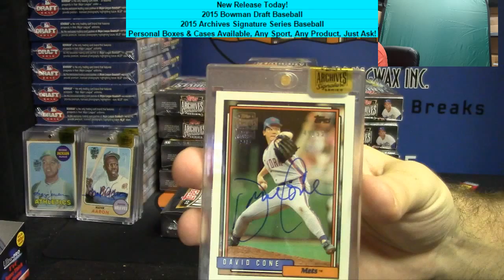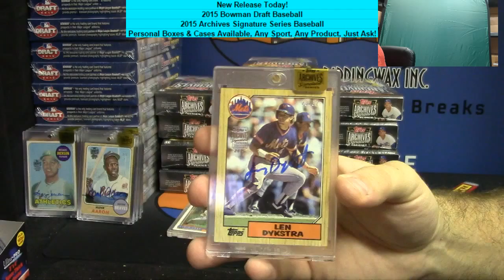2015 Topps Archives Signature Series Baseball 2 Box Personal For Paul #2